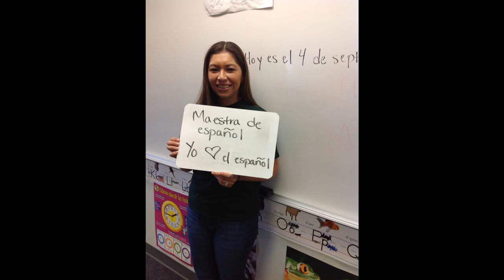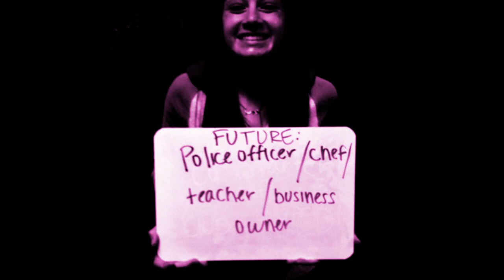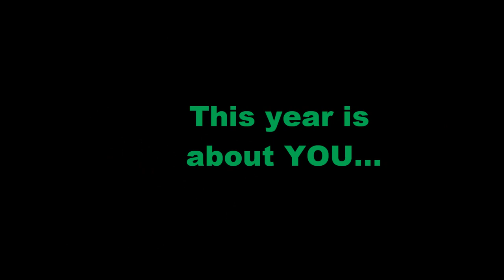Chelan High School ASB Welcome Back Video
Introducing the 2012-13 ASB team for CHS. Get INVOLVED!